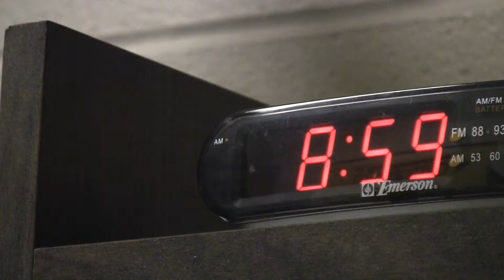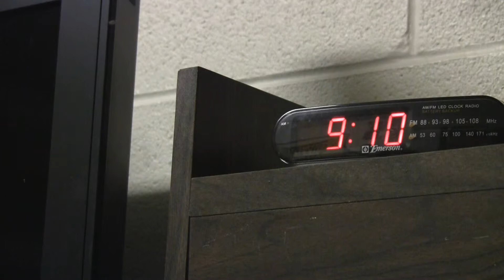In Camera Edit